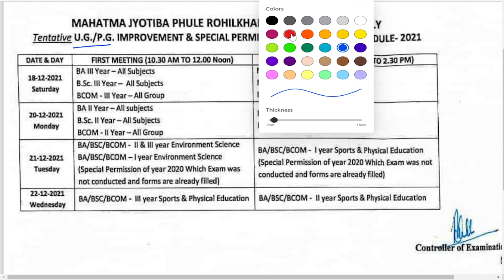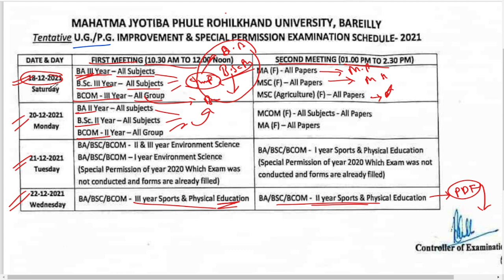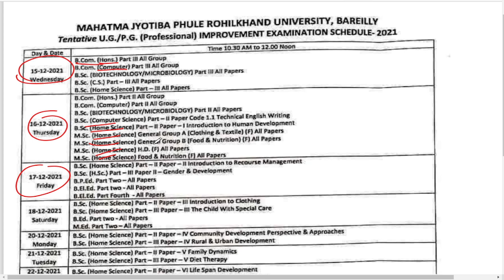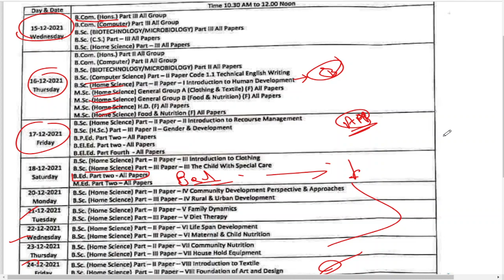MJPRU इंप्रूवमेंट एग्जाम 2021 एग्जाम डेट आ गई, धुआंधार तैयारी कर दो ऐसे करें,पेपर हैकर यूट्यूब चैनल